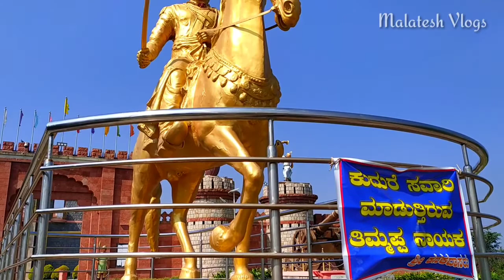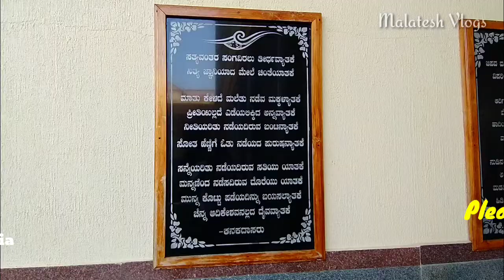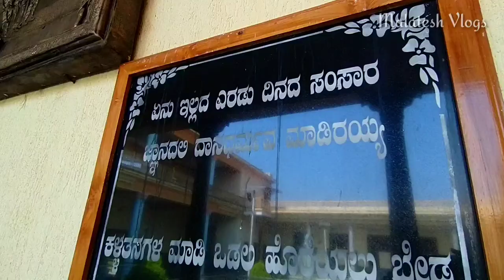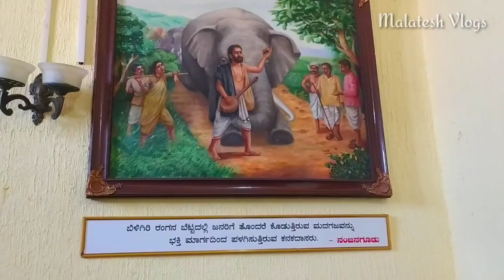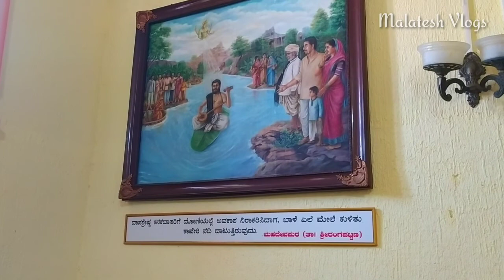Kanakadasa Palace Baada, ಕನಕದಾಸರು ಹುಟ್ಟಿದ ಸ್ಥಳ ಮತ್ತು ಅರಮನೆ | KarnatakaTourism | kannada vlogs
Kanakadasa was a Haridasa, a renowned composer of Carnatic music, poet, philosopher and musician.

He is known for his keerthanas and ugaboga, compositions in the kannada language for Carnatic music, like other Haridasas, he used simple kannada language and native metrical forms for his compositions..

Birth Name : Timmappa Nayaka
Birth Date   :  3 December 1509
Birth place  :  Baada, shiggaoan Haveri
Religion       :  Hinduism
Father          : Beerappa nayaka
mother        :  bachhamma
wife(spouse) : mukuti nayaka
Guru             : Vyasatirtha

Originally named Thimmappa Nayaka, Kaginele in Haveri district. He was born in Baada village, near Bankapura and he was a warrior at Bankapura fort. Based on one of his compositions, it is interpreted that he was seriously injured in a battle and was miraculously saved. After this incident, he gave up his profession as a warrior and devoted himself to composing music, writing literature and explaining philosophy to the common man. His early work includes poems titled Narasimha stotra, Ramadhyana Mantra, and Mohanatarangini.